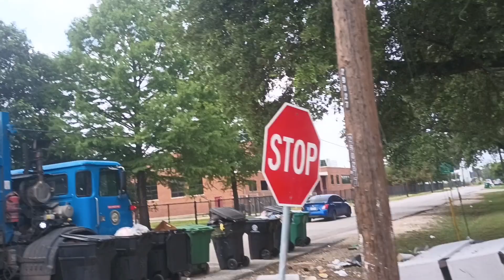garbage truck 47618